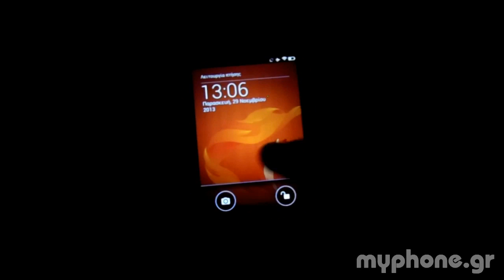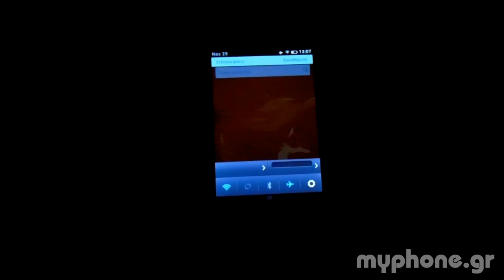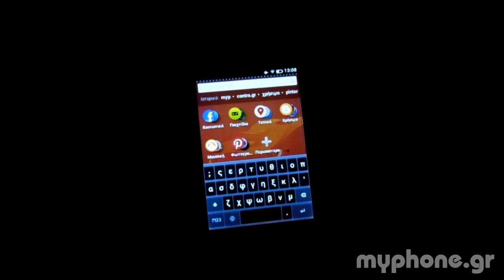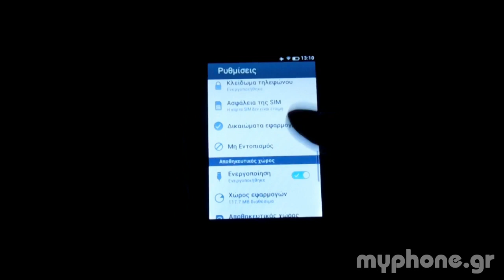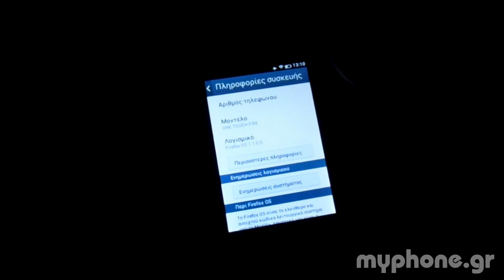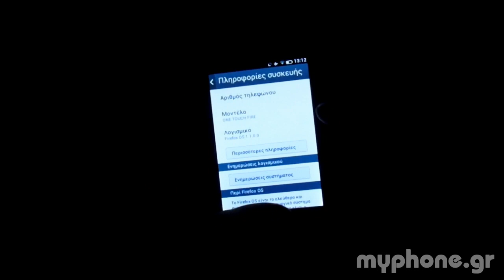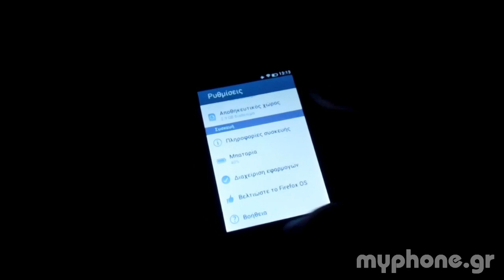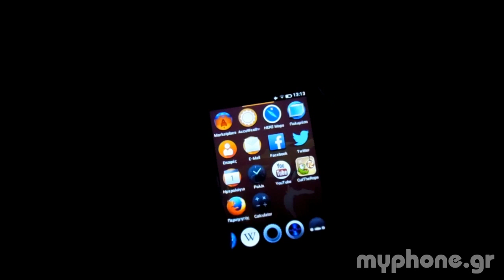Alcatel One Touch Fire (Firefox OS) @ myphone.gr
Μια hands-on παρουσίαση του Alcatel One Touch Fire με Firefox OS από το myphone.gr και τον DJDB.